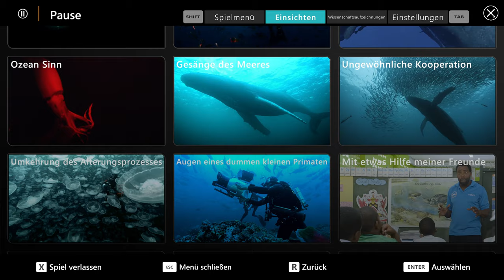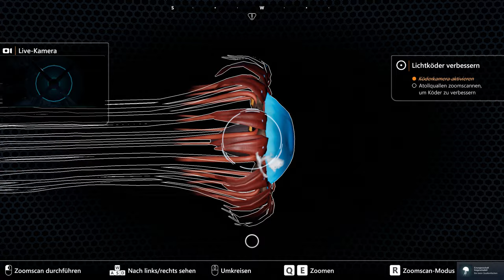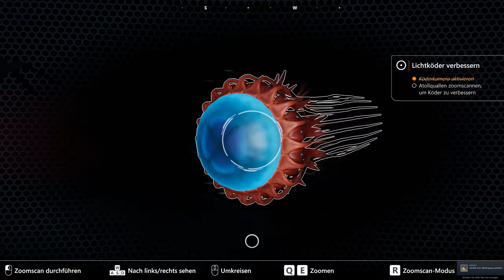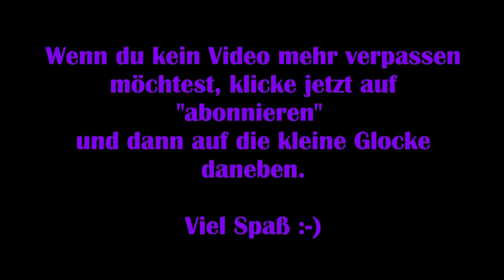Beyond Blue #05 – Mystische Quallen [Lets Play] [Deutsch]